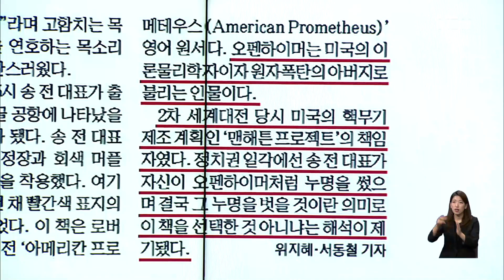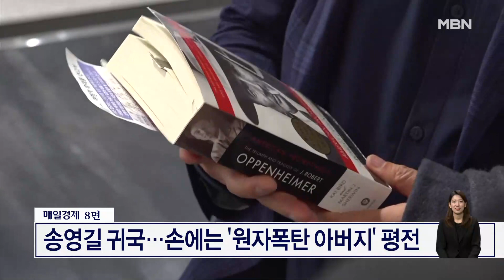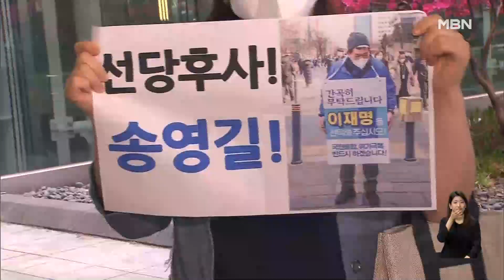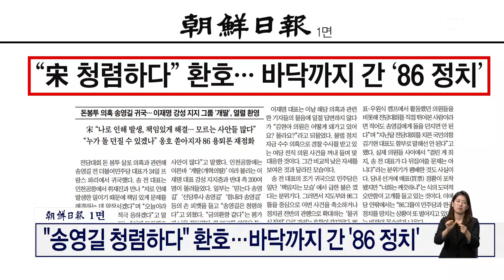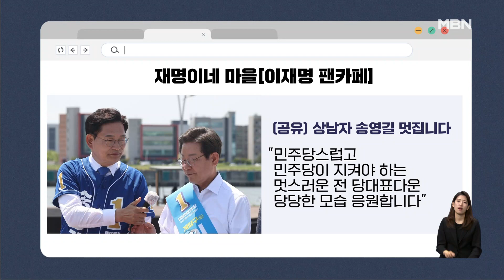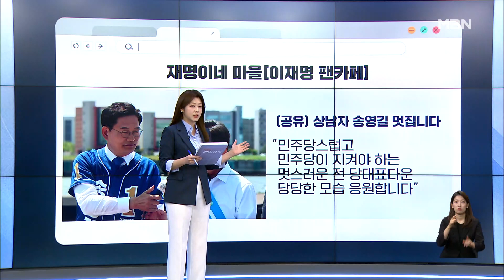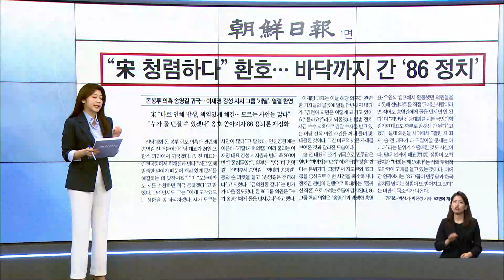송영길 귀국…손에는 '원자폭탄 아버지' 평전 [아침&매일경제]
(매경) 송영길 귀국…손에는 '원자폭탄 아버지' 평전 (0425)

[출연자]
윤두현 국민의힘 의원
조승래 더불어민주당 의원
최단비 변호사
김관옥 정치연구소 민의 소장